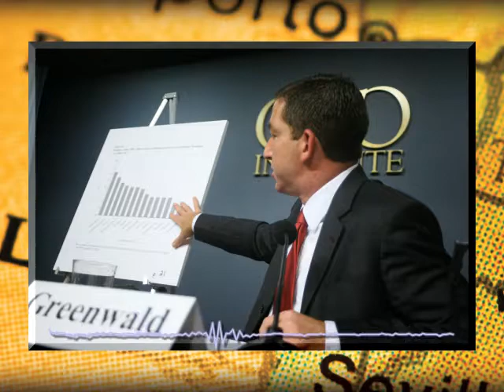Glenn Greenwald Discusses Drug Decriminalization WNYC Rad...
Glenn Greenwald discusses his new Cato Institute paper, “Drug Decriminalization in Portugal: Lessons for Creating Fair and Successful Drug Policies.” Greenwald is a constitutional lawyer and a contributing writer at Salon. He has authored several books, including A Tragic Legacy (2007) and How Would a Patriot Act? (2006). The interview was on WNYC radio.